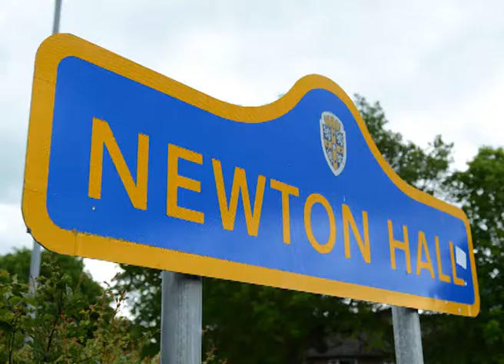June Project 2012 Report Video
A review of the 2012 June Project - A festival of family events, practical service and good news in Durham.